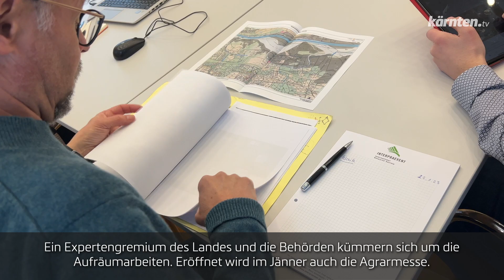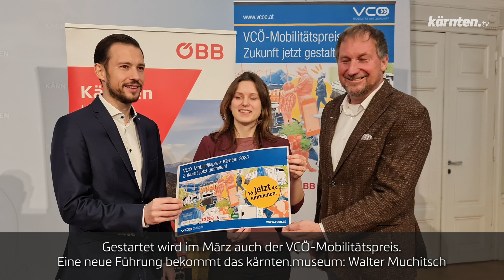kärnten.tv90 Jahresrückblick 1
Spezialausgabe von kärnten.tv90 mit den Highlights des vergangenen Jahres - Jänner bis März.